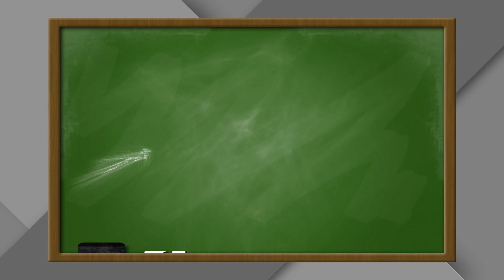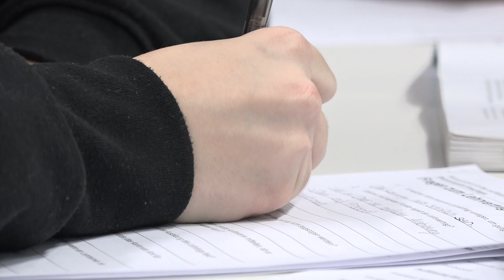TELE TOP: Zürcher Gymi-Lehrer klagen gegen Sparmassnahmen des Regierungsrats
Mehr arbeiten bei gleichem Lohn: Der Mittelschullehrpersonenverband Zürich (MVZ) hat beim Zürcher Verwaltungsgericht eine Klage eingereicht. Damit wehren sich die Gymi-Lehrer gegen eine faktische Lohnkürzung, die der Regierungsrat mit dem Sparprogramm «Lüp 16» beschlossen hat. Weitere Informationen